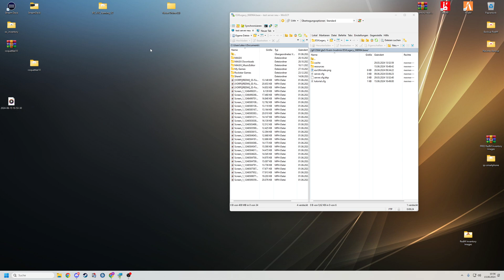FiveM Server Einrichten # 603 // New Addon Car Coquette E10 Inverto // FiveM ESX Server FREE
🔻🔻🔻𝐖𝐈𝐂𝐇𝐓𝐈𝐆𝐄 𝐈𝐍𝐅𝐎𝐒 // 𝐊𝐋𝐀𝐏𝐏 𝐌𝐈𝐂𝐇 𝐀𝐔𝐒🔻🔻🔻

             🔻🔻🔻𝐈𝐍 𝐃𝐈𝐄𝐒𝐄𝐌 𝐕𝐈𝐃𝐄𝐎 𝐆𝐄𝐙𝐄𝐈𝐆𝐓𝐄 𝐐𝐔𝐄𝐋𝐋𝐄𝐍 🔻🔻🔻